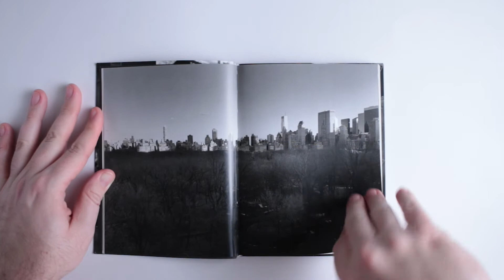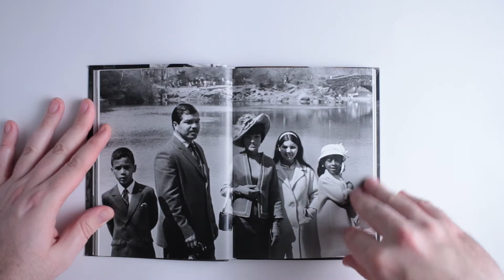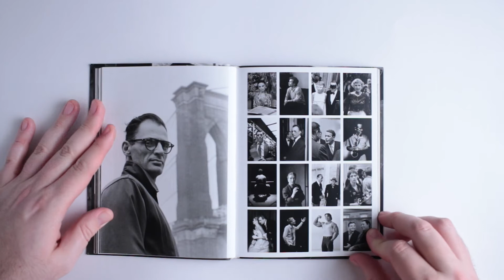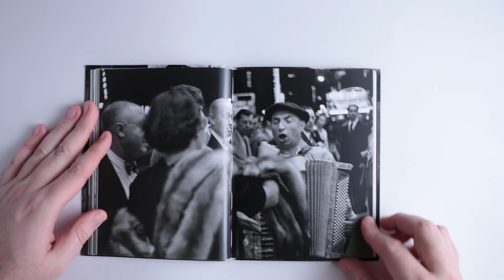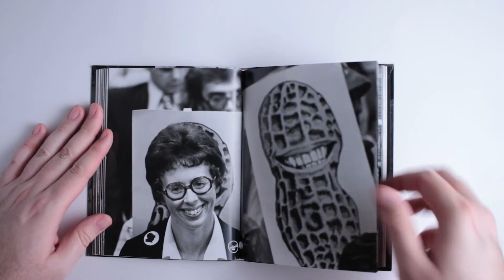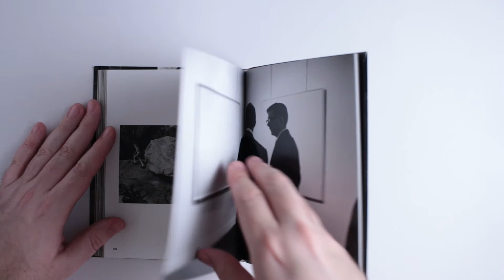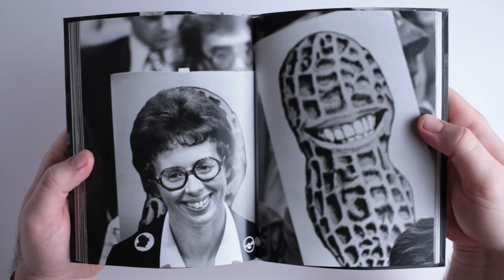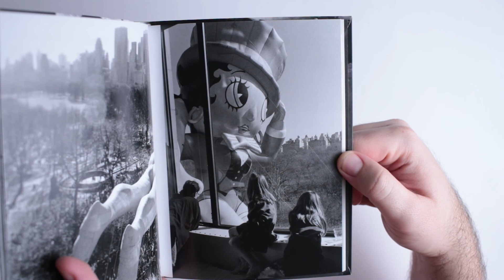Elliott Erwitt's New York - Book of The Week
Book of The Week by Robin Caddy

1. Elliott Erwitt's New York.

Erwitt has always represented what is best about photography to me, and this selection of photographs made over seven decades in his home town is a great starting point, or addition, to your photo book collection.